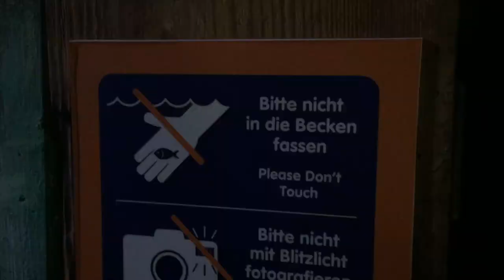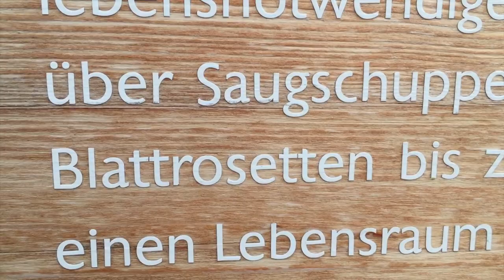SeaLife Hannover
Dieses mal nicht im Harz unterwegs sondern bei den Fischen im SeaLife Hannover.